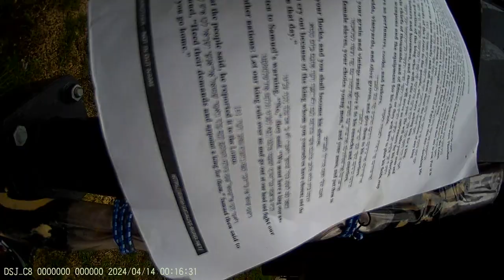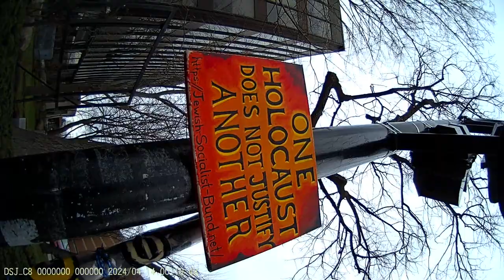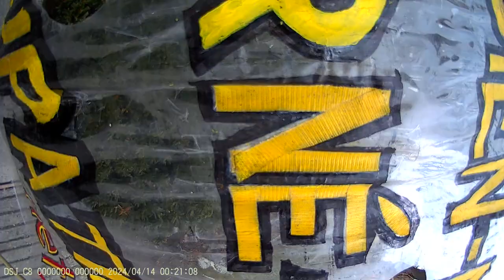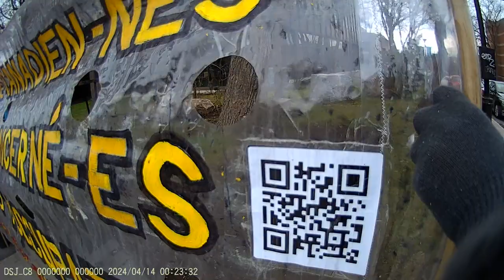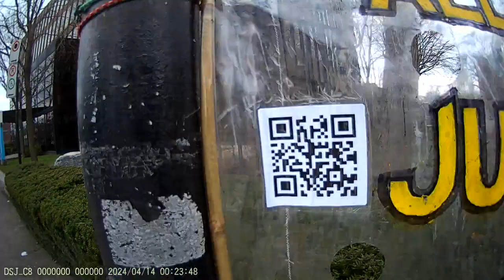Jewish Bund Vigil JCC Montréal 2024-04-14 - Part 1/18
internationaux et progressistes, de foi, inspirés par les religions abrahamiques afin d’œuvrer ensemble pour un monde meilleur.